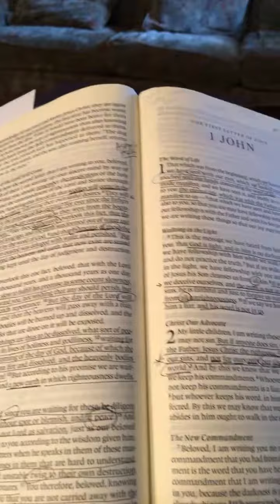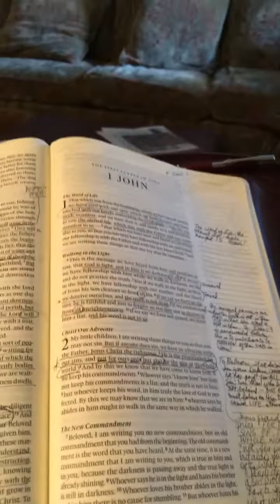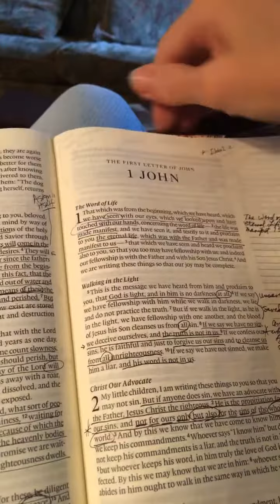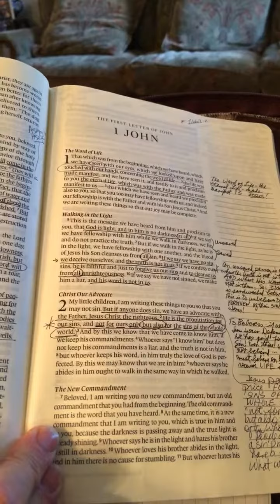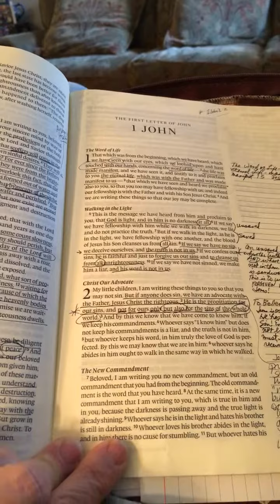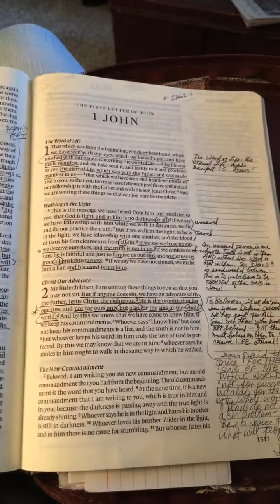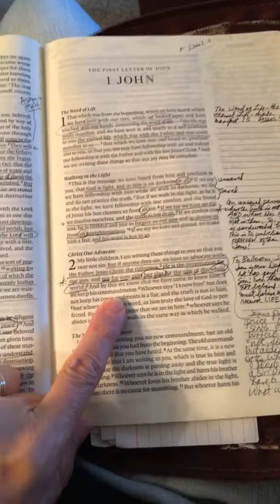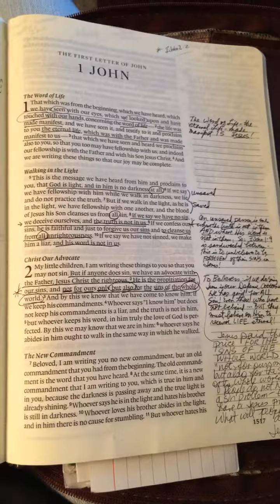The Battle is about God’s Grace!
It IS that simple!